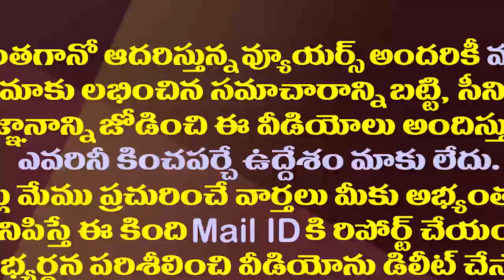ఎస్పీ బాలు ఫాన్స్ పండుగ చేసుకునే వార్త చెప్పిన చరణ్| SP Charan Says Good News About SP Balu health